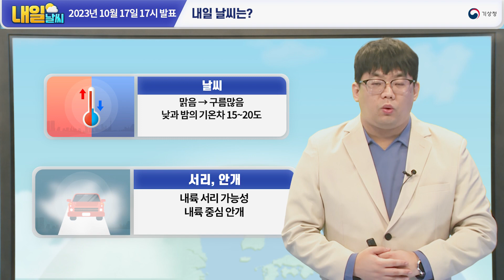[내일날씨] 맑다가 오후부터 구름 많아짐, 서리·안개 유의! 10월 17일 17시 기준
2023년 10월 17일 17시 예보를 해설한 내일날씨입니다.

0:00 내일의 날씨는?
0:29 전국날씨
1:08 기압계 전망
1:26 서리, 안개 전망

안녕하세요, 기상청 내일날씨 예보분석관 조용중입니다.
내일은 맑다가 오후부터 차차 구름많아지겠구요.
낮과 밤의 기온차가 15~20도로 크겠으니,
건강관리에 유의하시기 바랍니다.
그리고 내일 새벽부터 오전 사이 내륙을 중심으로
서리가 내리고 안개가 끼는 곳이 있겠으니,
농작물 관리와 교통안전에 유의하시기 바랍니다.

내일 기온 자세히 살펴보겠습니다.
내일 아침 기온은 서울 11도, 대전 8도, 부산 14도로
3~15도 분포로 오늘과 비슷하거나 조금 높겠구요.
낮 기온은 서울 21도, 대전 22도, 부산 24도로
19~25도 분포가 되겠습니다.
당분간 낮과 밤의 기온차가 15~20도로 매우 크겠으니,
그럼 내일 날씨 자료와 함께 자세히 살펴보겠습니다.

먼저 기압계 전망입니다.
내일 우리나라 주변의 기압계의 경우,
우리나라 남쪽을 지나는 고기압의 영향으로
청명한 맑은 날씨를 보이다가
중국 북부지방에서 접근해오는 상층기압골의 영향으로
오후부터 차차 구름많아지겠습니다.

이어서 서리와 안개 전망입니다.
내일 새벽부터 오전 사이 내륙을 중심으로
가시거리 1km 미만의 안개가 끼는 곳이 있겠으니,
교통안전에 각별히 유의하시기 바라구요.
내일 전국 내륙 대부분 지역에서는
서리가 내리는 곳이 있겠고
강원내륙 및 산지와 그 밖의 높은 산지에서는
아침기온이 0도 내외로 낮아지면서 얼음이 어는 곳이 있겠습니다.
또한, 내일 밤부터 강원산지에는 순간풍속 초속 20m 내외의
강한 바람이 부는 곳이 있겠으니,
시설물 관리에도 유의하시기 바랍니다.